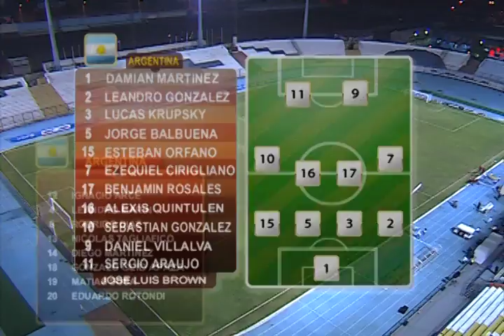SUB17_2009_ARGENTINA_X_EQUADOR_1PROD.mov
Enter Description